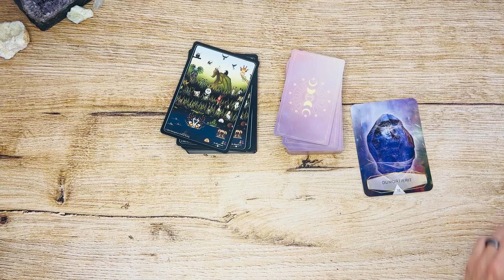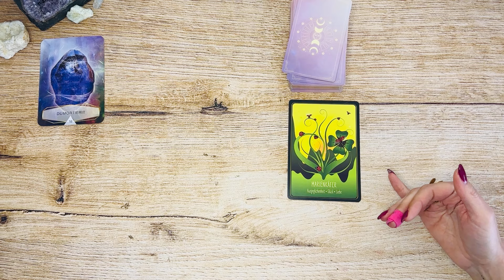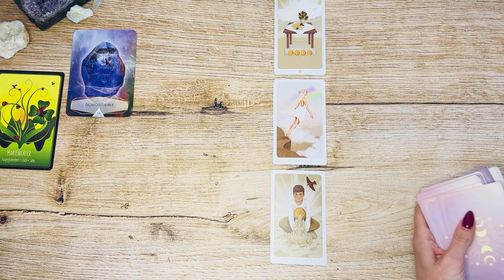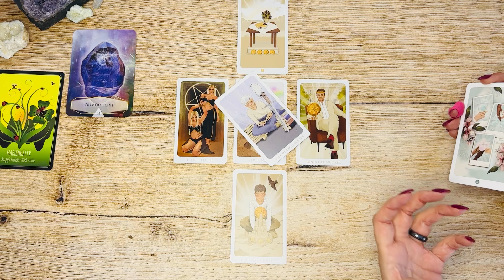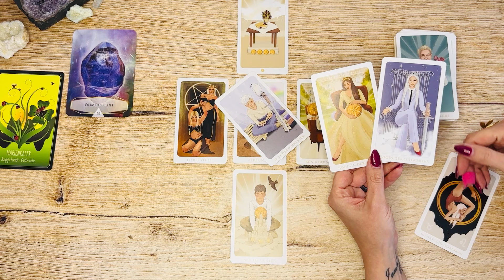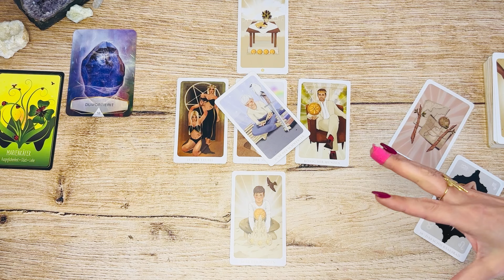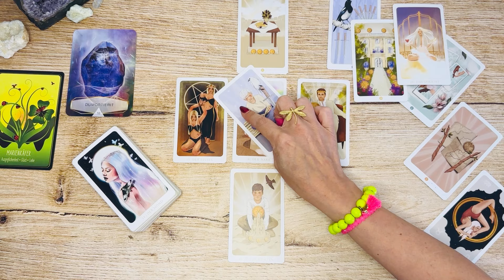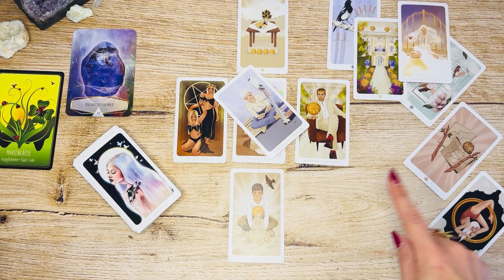✨Welcome back! 💖Herzöffnung | 🍀Ziele || Steinbock ♑️ Mai 24